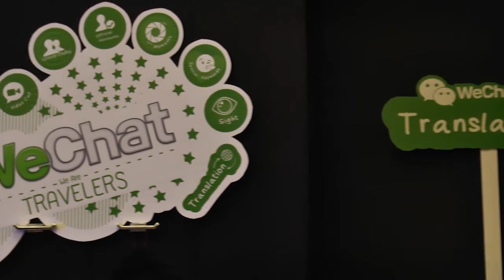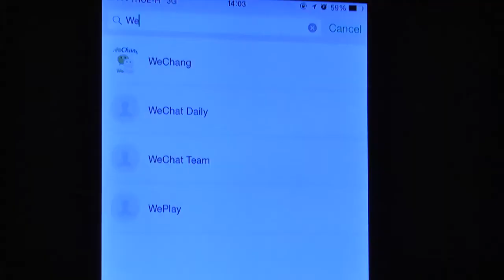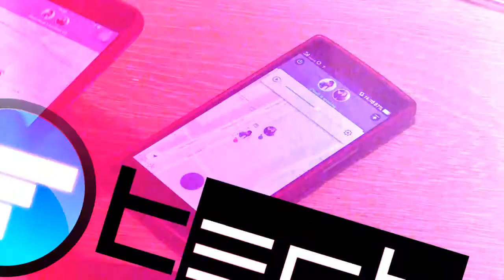WeChat We Are Travelers | News